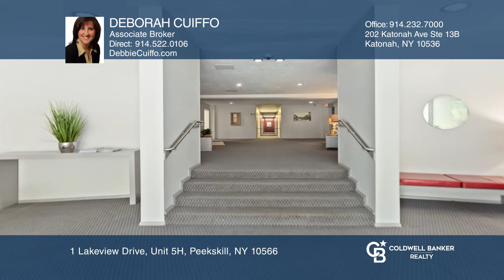1 Lakeview Drive, Unit 5H Peekskill, NY | ColdwellBankerHomes.com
1 Lakeview Drive, Unit 5H, Peekskill, NY

Coldwell Banker

ColdwellBankerHomes.com

This oversized, one bedroom, one bathroom apartment has gorgeous views of the Hudson River from every room and the balcony! The beautifully renovated kitchen includes high-end appliances: Bosch stove, Bosch microwave (built-in), and Bosch dishwasher; refrigerator is Fisher and Paykel. Enjoy the updated bath and the custom designed bedroom closet by The Container Store. There is lots of closet space and there is even extra storage in the basement of the building if needed. The living room/dining room combo has lots of natural light. One assigned parking spot and visitor parking is available. Laundry is located on every floor. Peekskill Towers is an elevator building that offers a myriad of amenities including a pool, grilling area, library, and community room for hosting parties. The complex is in close proximity to the schools, shopping, highways, and commuter train to NYC. You will not want to leave the balcony!